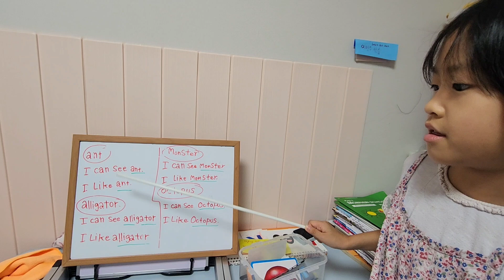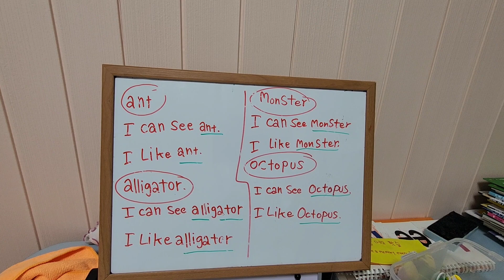25 September 2024